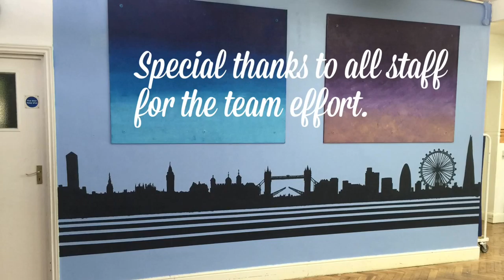London Mural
Description